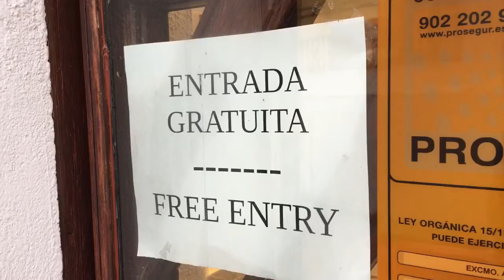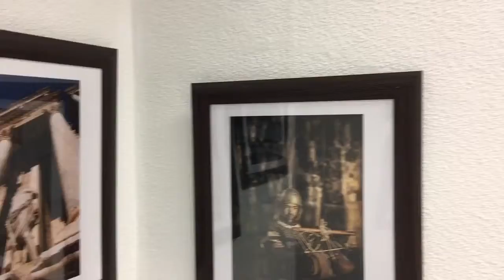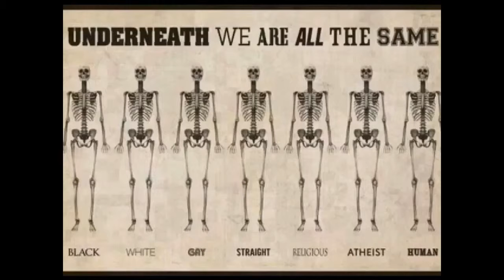El Costurero Museo de Mérida